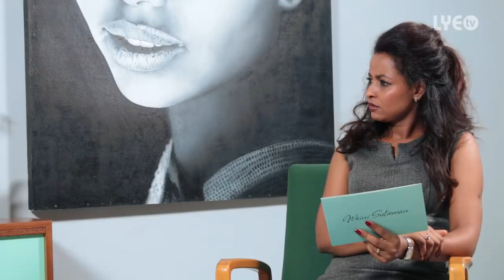LYE.tv - Weini Sulieman Presents #22 - Keshi Gebretatios Kidane - New Eritrean Talskshow 2017